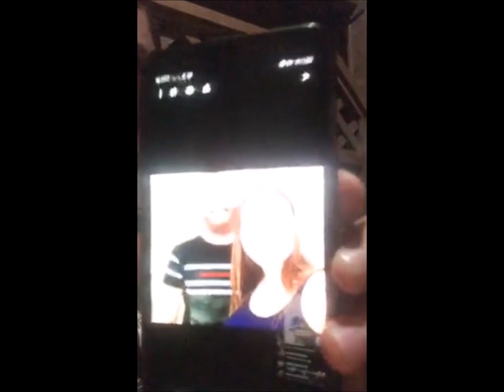Евгений Кузин в прямом эфире 05 09 2020